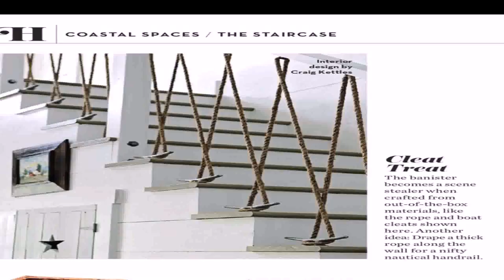House Magazine Style And Living (see description) (see description)